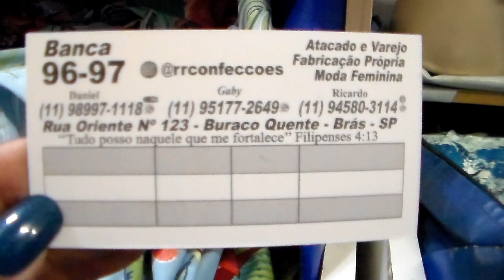10 REAIS !!!!TUCANOS EM ALTA !!!! FAZ CORREIO....BRÁS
BODYS, MACAQUINHOS E VESTIDINHOS COM ESTAMPAS DE TUCANO ! TUCANO EM ALTA !!! VERÃO 2019, BARATOOOOO !!!
FAZ ENVIO PELO CORREIO !!!